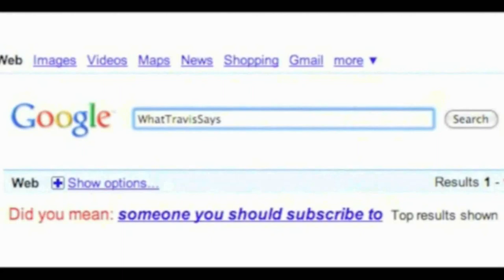'Doctor Who' Writer Terrance Dicks Has Passed Away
Legendary Classic Doctor Who writer Terrance Dicks was incredibly influential in the series. He will be missed.

You can follow (the second year!) of my positivity project 'Every Day Something Good'

Stalk me.